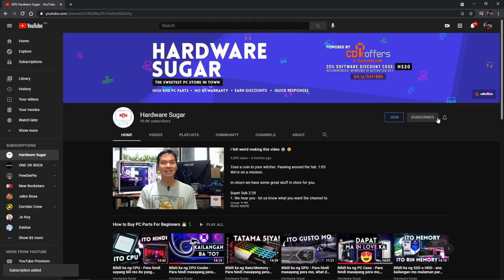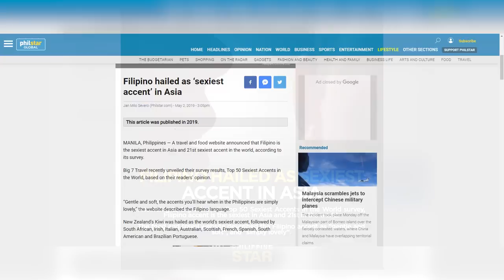I taught English at university 🧑‍🏫 BUT the comments TRASHED my English anyway 😂 60k sub video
We've hit 60k subs and for this milestone 'll be reacting to mean comments. Fortunately I won't have to face them alone as Don Papa has provided us some excellent rum to make sure I keep my good vibes while reacting to these comments. What's up internet!

And YOU have a chance to win a free bottle of Don Papa Maskara Rum by accomplishing this sheet

You can enter between June 3 - June 6, Thursday - Sunday. Submission of entries closes June 6, 11:59pm and then we'll be drawing the winners on June 7.

Believe me there really are 3 code phrases scattered throughout the video but our editor has made it devilishly hard to find them  😈

Episode 157x50x21 - 60k Special Reacting to Mean Comments